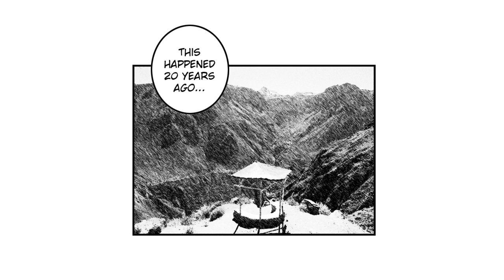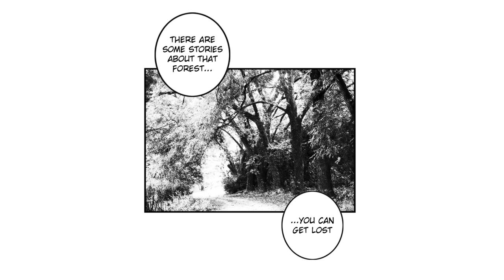Blind - horror comic - Paperman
Comic by Jsan (me)